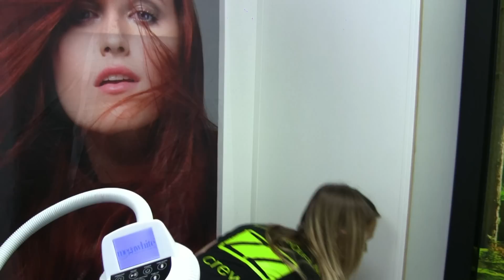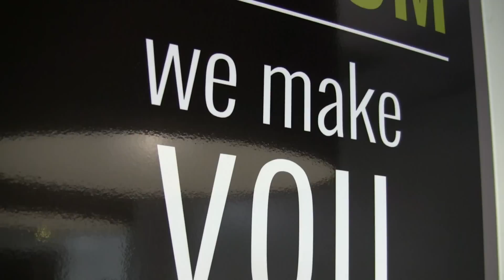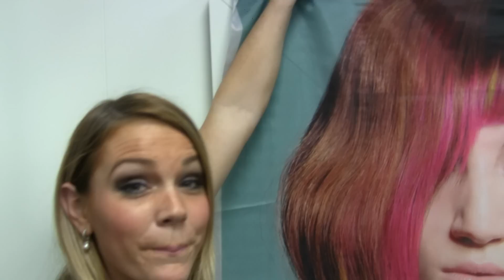Vlog 166: EXTREME make over!!!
Vandaag kreeg Melanie een extreme make over. Ze werd helemaal bijgewerkt in kapsalon Brandlezz. Je zult zien dat het een hele metamorfose geworden is en Melanie totaal anders nu door het leven gaat.

*Alle video's zijn opgenomen in overleg met de kinderen. We leggen alles zo goed mogelijk uit zodat ze snappen wat we gaan doen en alles is voor hen eigenlijk gewoon een spel